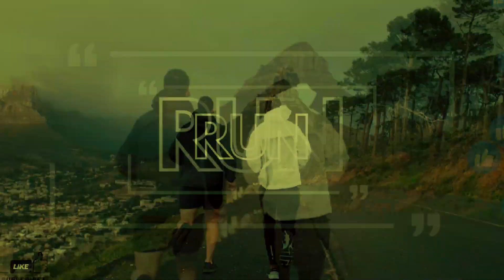Sudley - Run - R&E Visualiser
**warning includes flashing lights and special FX**